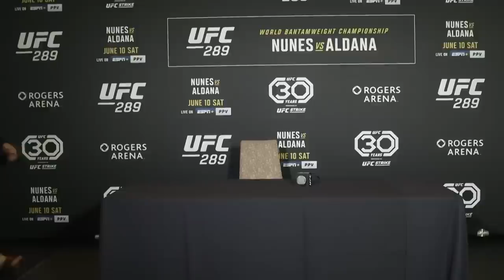Nate Landwehr: 'Every Day He Goes to Sleep He Knows He is Fighting a F***ing Monster' | UFC 289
Nate Landwehr talked with the media about stealing the show and being the people's main event before his fight against Dan Ige at UFC 289 on Saturday.